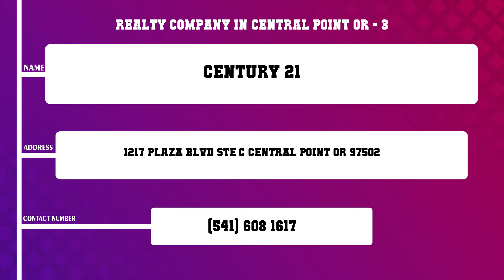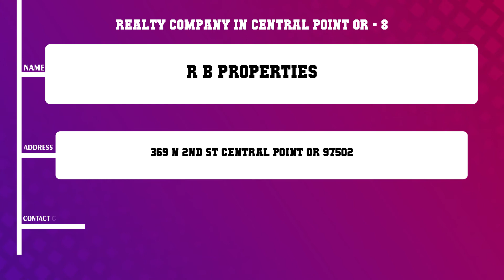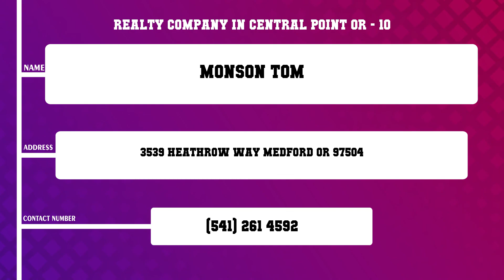Top 10 Realty Company in Central Point, OR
Top 10 Realty Company in Central Point, Most popular Realty Company in Central Point, OR, What are 10 best Realty Company in Central Point City?

List of Business/Service Listed in this Video related to Realty Company:
Harcourt Oregon Opportunities Real Estate
Southern Oregon Builders
Century 21
Matt Misener RE MAX INTEGRITY
Patrick Iler Real Estate
M M Agency The Real Estate
Kramer Scott Real Estate
R B Properties
Oregon Commercial Realty
Monson Tom

Content of this Video:
10 Most Famous Realty Company in Central Point OR
Best 10 Realty Company located near Central Point
Central Point Top Business related to Realty Company